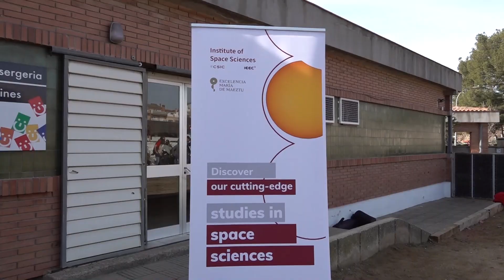L’Escola Gabriel Castellà d’Igualada impulsa una matinal sobre l’espai i la ciència amb Pedro Duque